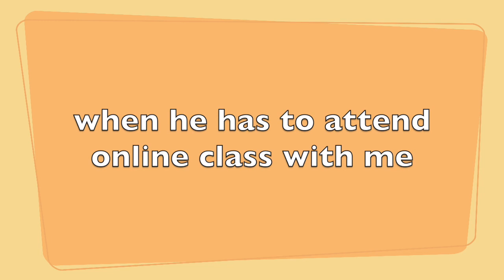My Cute Nephew ,Kabir loves online music classes :)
He loves Online Music Classes :)